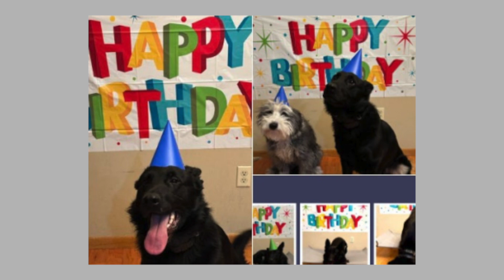New Hope Update with Mayor Kathi Hemken – December 18, 2023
Update to the community from the Mayor with information from multiple departments within the city. To connect with the city website go